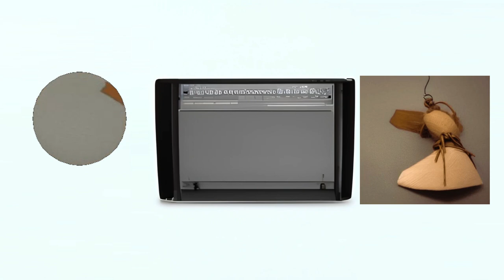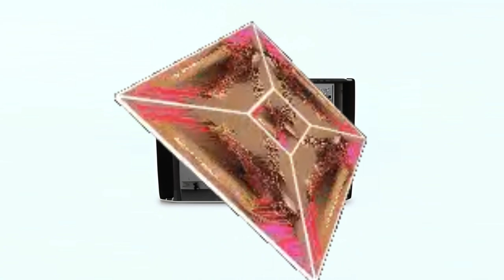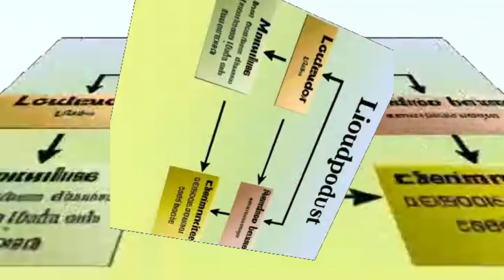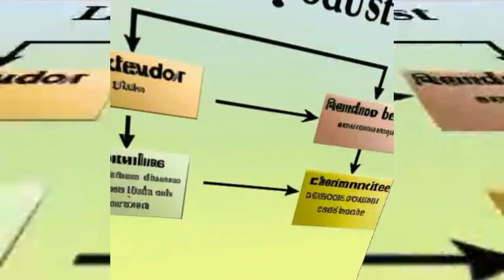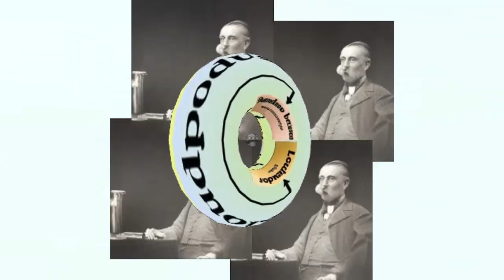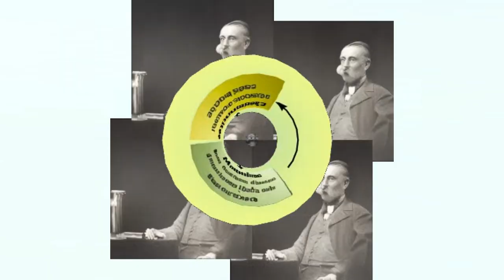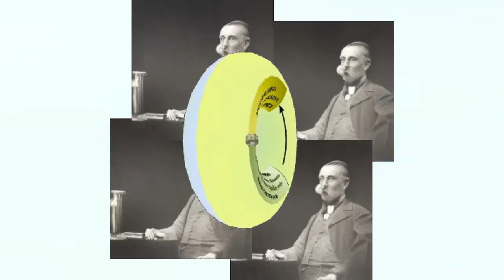Registration Wargames [AI MIXTAPE]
Registration Wargames (Previously known as Planted Osmosis)
TRACKLIST:
0:00 - Grody Bind
1:48 - Leapfrogging Gondola
3:27 - Succinct Chapeau
5:09 - Exultant Cathedra
5:38 - Vehemence Eloquence
7:09 - Higgledy-piggledy Shambolic
8:45 - Modus Operandi Of A Liquidator
9:45 - Jim-dandy Ticker
11:42 - Dispensation Enjoinder
13:37 - Applied Mucilaginous
Made by Short Sailer

Watching in full can enhance the experience, immerse yourself in the visuals.